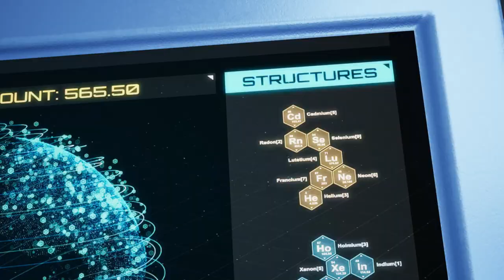Block Warrior 23